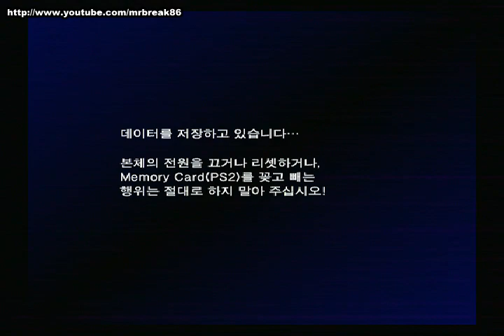[PS2] Mobile Suit Gundam Lost War Chronicles EFSF Mission04